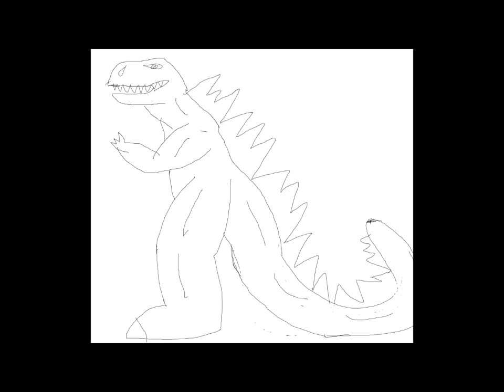'BenCGoji' Concept unofficial